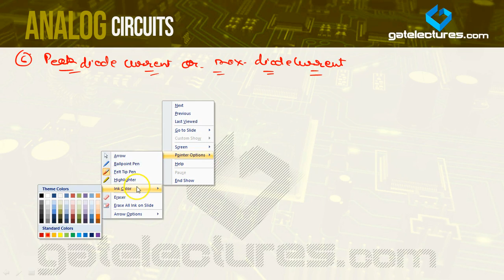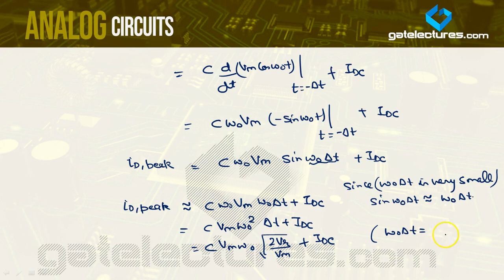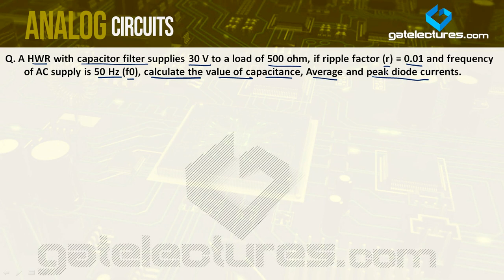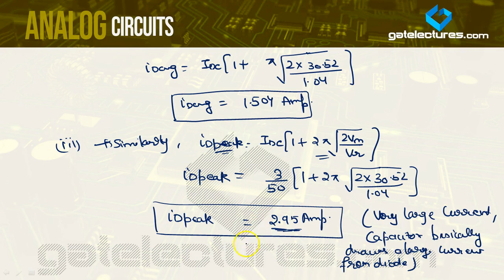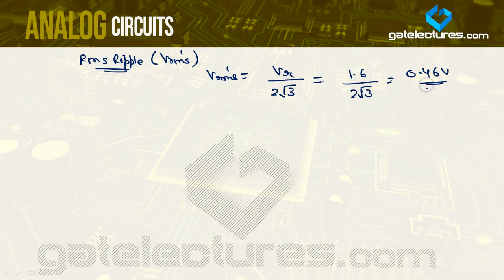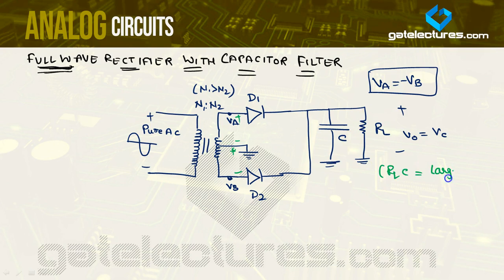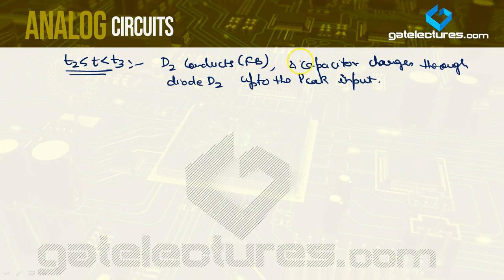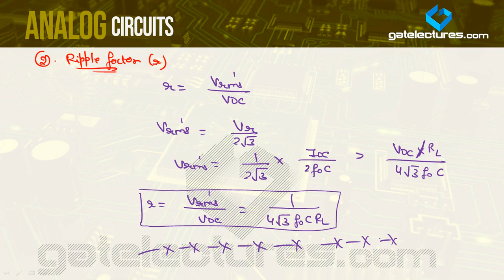Analog Electronics and Circuits 07 Exhaustive Study on Full Wave Rectifier with Capacitive Filter